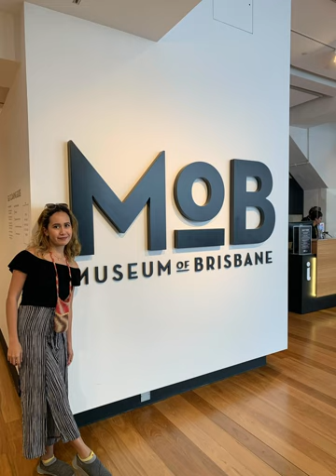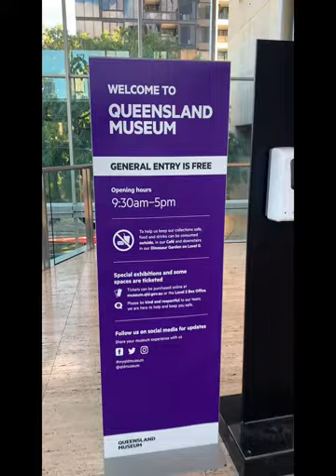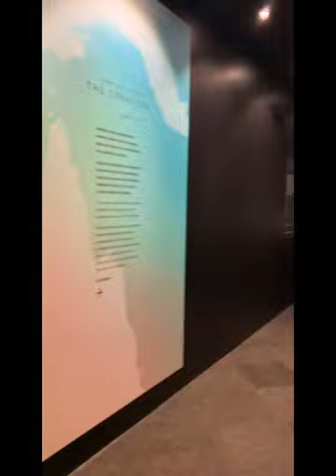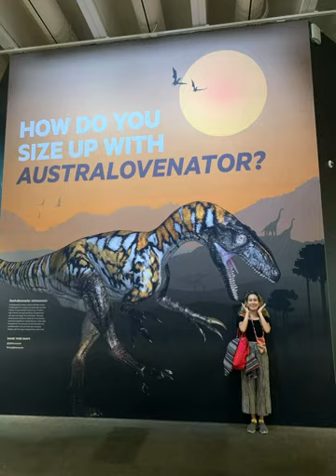Vlog#6 Brisbane, Australia: Museum of Brisbane, Queensland Museum & Art Gallery FREE ADMISSION